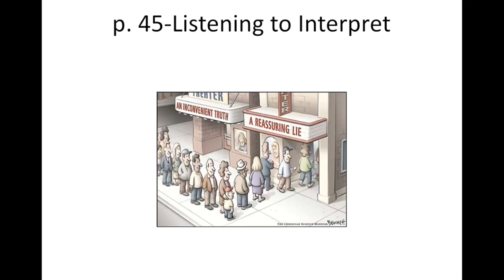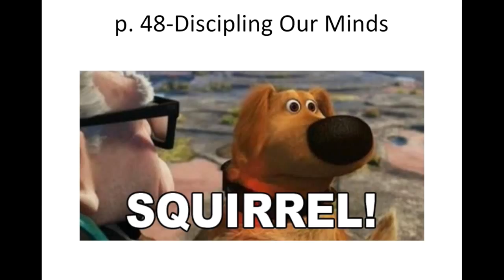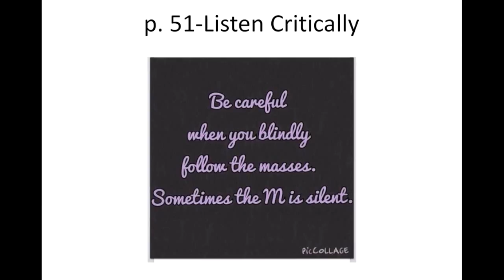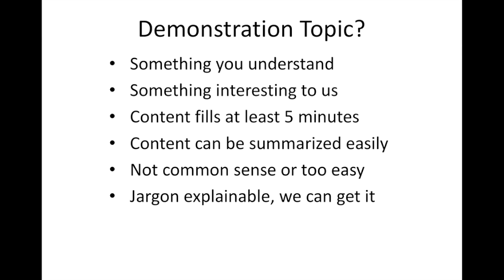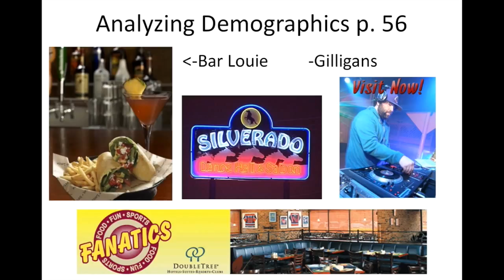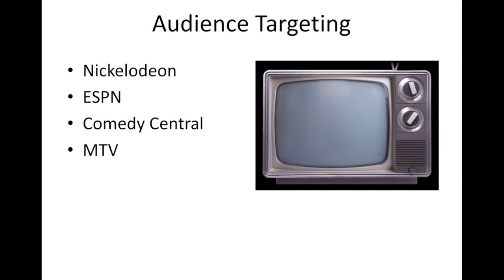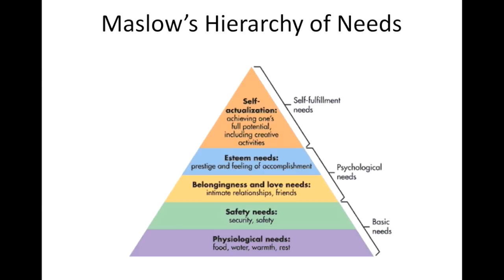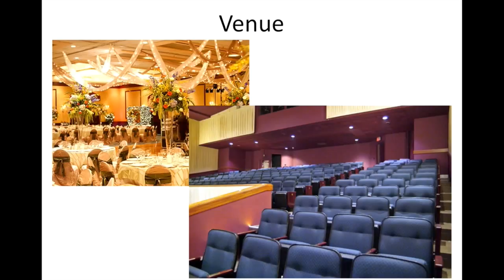Motlow College SPCH Chapters 4 and 5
Motlow Speech Chapters 4 and 5